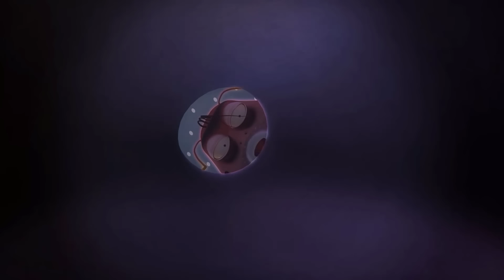LARVA SEASON 3 EPISODE 50 | MEME CARTOONS | CARTOONS MOVIES VERSION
Welcome to Larva Movie Youtube channel!